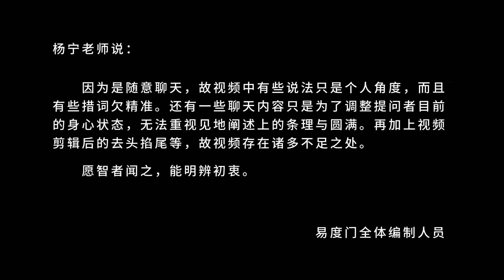三轮体空的布施 易度门 聊天室汇辑2015年9月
三轮体空的布施
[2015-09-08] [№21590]